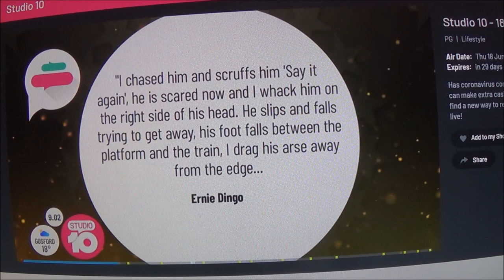2020-06-18 Studio 10 panel endorses Assault by Ernie Dingo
The Studio10 panel applauds an act of violence. (see the 56 second mark).
Would such an enthusiastic display be seen if roles were reversed?